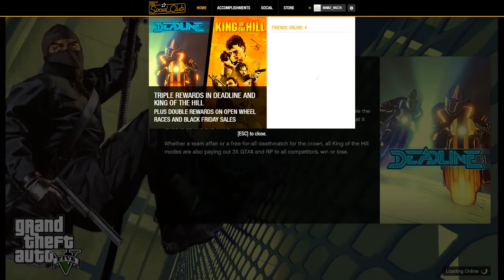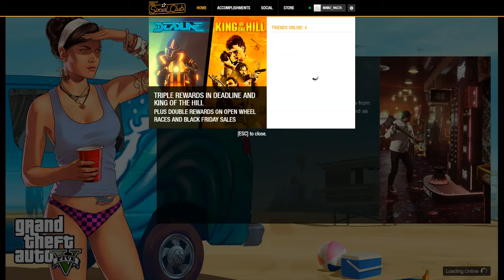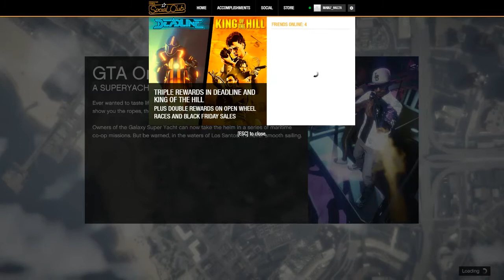Den Macca and Mohammed (the boys)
Full session